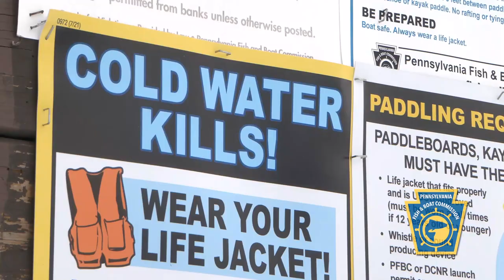Rep. Tom Mehaffie -- Winter River Safety Message (2022)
Pennsylvania State Representative Tom Mehaffie speaks with Pennsylvania Fish and Boat Commission Lt. Col. Jeff Sabo about the dangers of the frozen Susquehanna River this winter.  While frozen lakes and ponds may offer safe recreational opportunities such as ice fishing and skating, you should never attempt to walk on the frozen surface of moving waters such as rivers and streams.